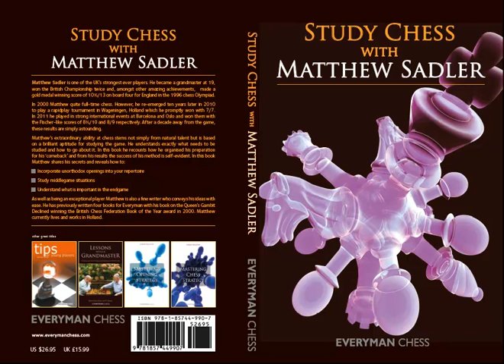Study Chess with Matthew Sadler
Matthew Sadler is one of the UK's strongest ever players. He became a grandmaster at 19, won the British Championship twice and, amongst other amazing achievements, made a gold medal winning score of 10½/13 on board four for England in the 1996 chess Olympiad.

In 2000 Matthew quite full-time chess. However, he re-emerged ten years later in 2010 to play a rapidplay tournament in Wageningen, Holland which he promptly won with 7/7. In 2011 he played in strong international events at Barcelona and Oslo and won them with the Fischer-like scores of 8½/10 and 8/9 respectively. After a decade away from the game, these results are simply astounding.

Matthew's extraordinary ability at chess stems not simply from natural talent but is based on a brilliant aptitude for preparing to play. He understands exactly what needs to be studied and how to go about it. In this book he recounts how he organised the preparation for his 'comeback' and from his results the success of this method is self-evident. In this book Matthew shares his secrets and reveals how to:

* Incorporate unorthodox openings into your repertoire
* Study middlegame situations
* Understand what is important in the endgame